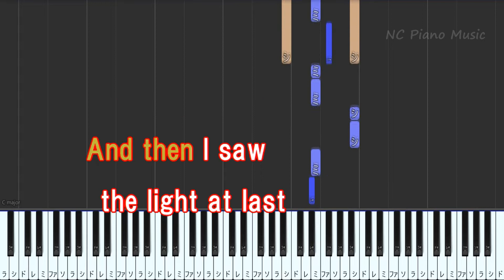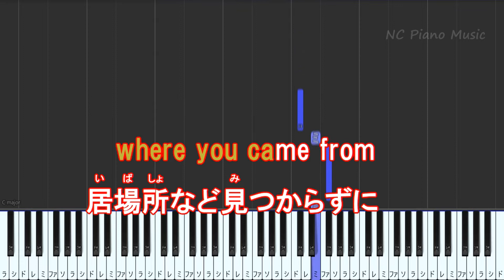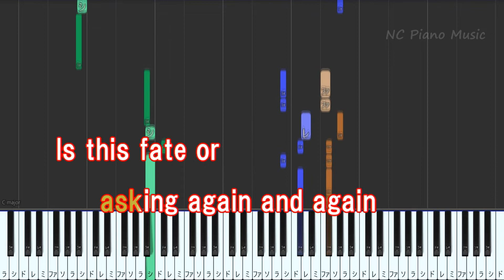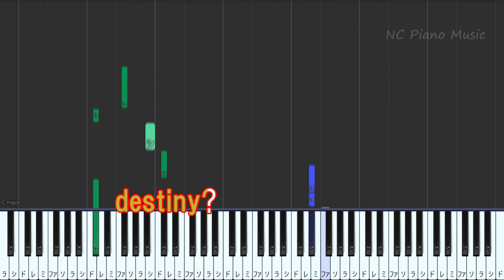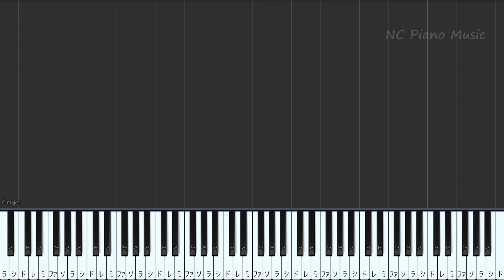【カラオケキー女性キー上げ+2】Fate or Destiny / Hey! Say! JUMP【ガイドメロディあり 歌詞 ピアノ フル full】（オフボーカル 別動画）「純愛ディソナンス」主題歌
「純愛ディソナンス」主題歌/カラオケ & ピアノリスト / Instruments &Piano List
【ピアノカラオケオフボーカル】
ガイドメロディバー
作成者：KEISUKEO.
ソフトウェア名：MID2BAR
作成者：KEISUKEO.